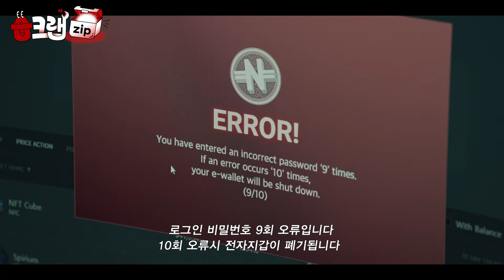약간... 눈치 없지만 착한 친구야! 애는 착해~의 권위자 허주송🎂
[더 많이 집어왔습!]

'애는 착해 허주송 모음'을 공개합니다.

SBS 금토드라마 ‘커넥션’